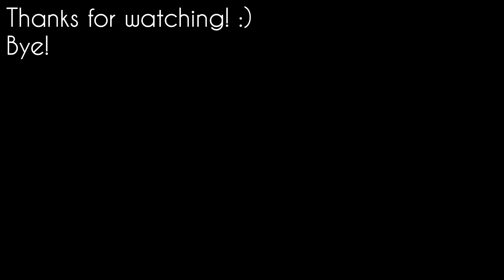[4K] Infinite Flight | Single Shot | Prague (PRG) - Košice (KSC) | Ryanair | Boeing 737-800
Infinite Flight 23.2 is now out!✈️

Check out this Infinite Flight video! 😄

Be sure to tell me if you enjoy these Infinite Flight timelapses and scenic flights, I personally enjoy making them so tell me your opinion😊Liking and Subscribing would be greatly appreciated as I work hard every day to produce these videos and to get them out to you guys👍😁Thank you for tuning in and giving up some of your time, have a great rest of your day🤗

FAQ-

A: Galaxy Tab A7 Tablet

Q: How do I make the timelapses?

A: Simply do the flight, then record in replay everything you want to record, if you want to make a timelapse out of some of the videos make sure it's a slightly longer recording and then speed it up and edit it :)

Q: Which app do I use to edit?

A: Inshot :)

Q: How is my flying always really good?

A: It wasn't always good, I've been flying in different simulators for years and have learnt overtime and have gotten better and practiced, if you want extra help I suggest some of the Infinite Flight tutorials you can find on their YouTube channel! :)

Members:

Top Donators:

1. SRQ Aviation - €13.01
2. Patatou - €4,98
3. Martijn Kampman - €1

©Property of the 'Pilot Sam 004' Channel
Reuse will lead to copyright!

Hey ;)